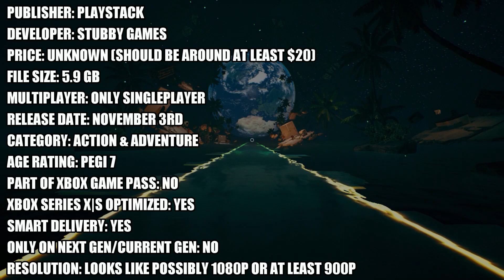The Entropy Centre - Xbox One Gameplay + FPS Test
The Entropy Centre Xbox One S gameplay.

Think in reverse. Outsmart the impossible. A mind-bending first-person adventure where you solve ingenious and complex puzzles by rewinding objects through time.

The FPS/framerate counter performance test should be accurate.